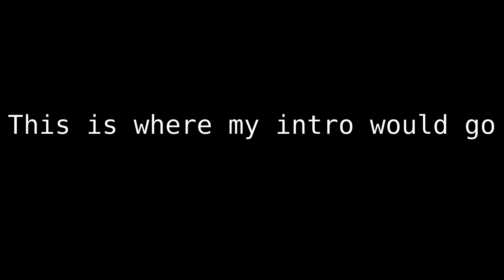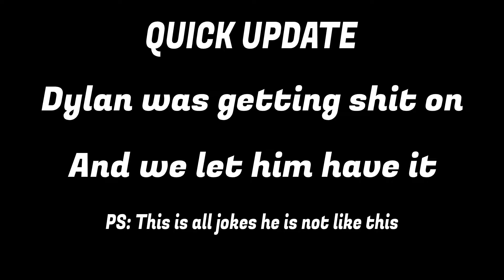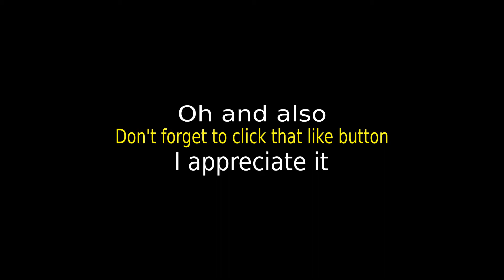"This man is livid" 😡